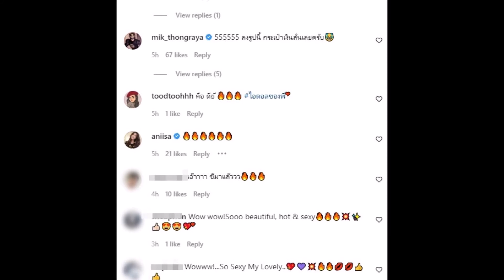อุ๊ยยังไง? มิกค์ โผล่เมนต์ทันทีหลังเห็นภาพนางเอกคู่จิ้นนุ่งแซ่บชุดว่ายน้ำ